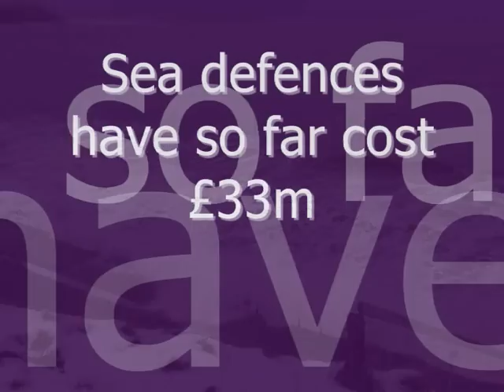North Bay Scarborough January 2010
The sea at high tide in Scarborough. Despite £33m being spent on sea defences the sea still breaks through.